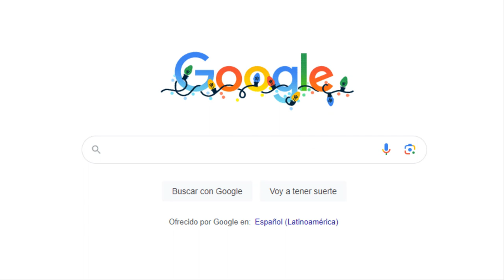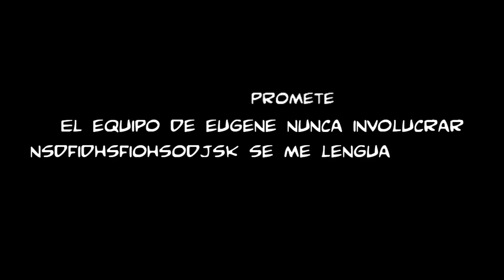¡EL SHOW DE EUGENE! - Problemas Ratastróficos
Gracias a la IA, ¡ser guionista de un dibujo animado nunca había sido TAN sencillo! ¿...verdad?

Este episodio no es canon, es un especial por el día de los inocentes XD

► Escrito por:
Fezbett @Fezbett   ,
Hideki (Snorska)@snorskka   ,

► Animado por:
Fezbett ,

► Editado por:
Hideki ,

► Con las voces de:
Fezbett como Hideki, Eugene, Renato, Fezbett y el Narrador (xd)
Ralotrex como los insertos @Ralotrex    ,

Los Patos son Azules en Primavera - Astor